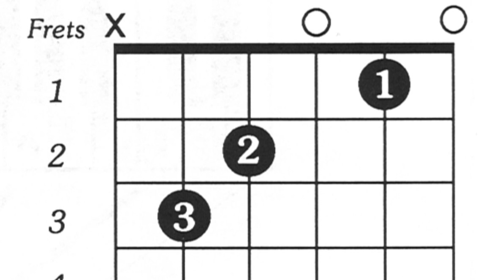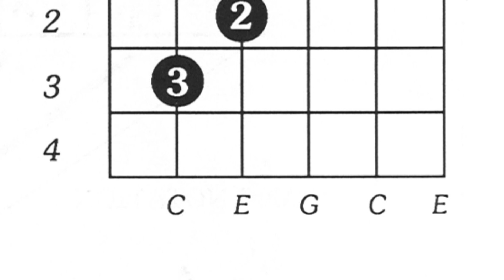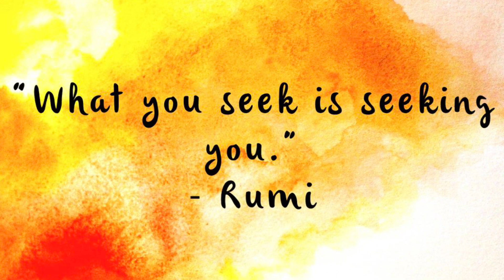Mémoires de Lavallette en français, 2, 231-234